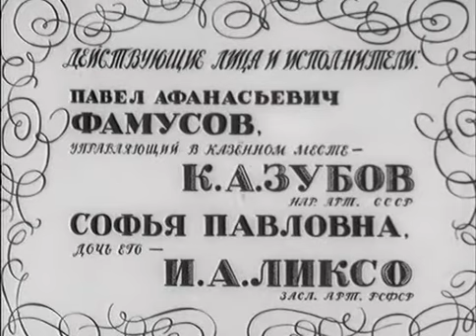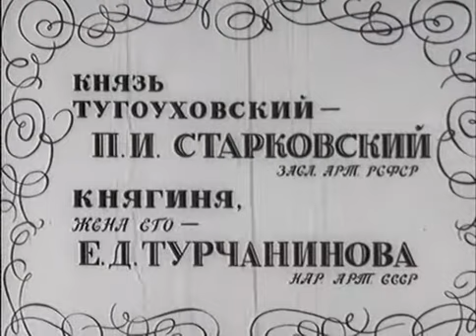🎭Горе от ума. Часть 1. ( И. Ильинский, В. Пашенная и др. )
Более поздняя версия спектакля с В. Соломиным
Спектакль  "Горе от ума". Часть 1. Год выпуска: 1952.
Режиссер: Сергей Алексеев.
В ролях: Игорь Ильинский, Вера Пашенная, Ирина Ликсо.
В дом санового московского барина Фамусова приезжает Чацкий, возвратившийся из дальних странствий. Он спешит увидеть Софью, дочь Фамусова, которую любит с давних пор. Но Софья холодно встречает пылкие излияния Чацкого. Ее сентиментальную натуру, взлелеянную французскими романами, оскорбляют проникнутые горечью и негодованием речи Чацкого. Он обличает взяточничество, низкопоклонство, невежество и холуйство. Фамусов, Скалозуб, Молчалин, Загорецкий, Репетилов и другие мстят Чацкому, объявив его безумным. В довершение всего Чацкий узнает, что Софья отдала свое сердце ничтожному Молчалину
.Спектакль Государственного академического Малого театра по одноименной комедии А.С. Грибоедова